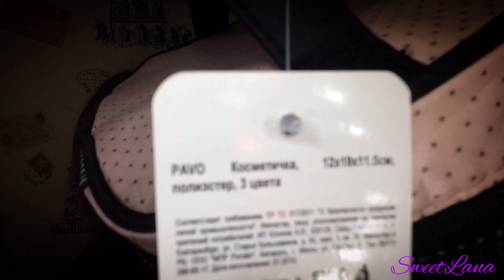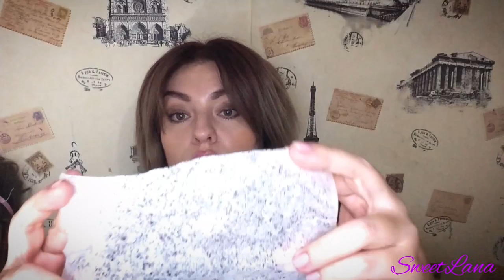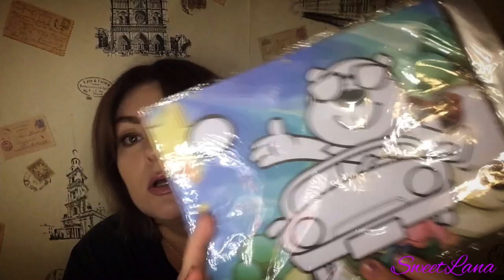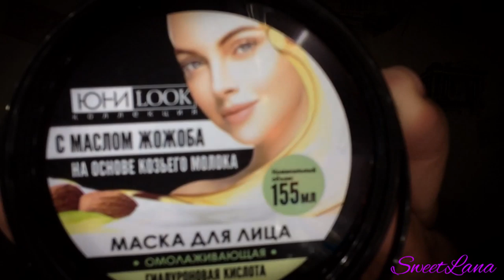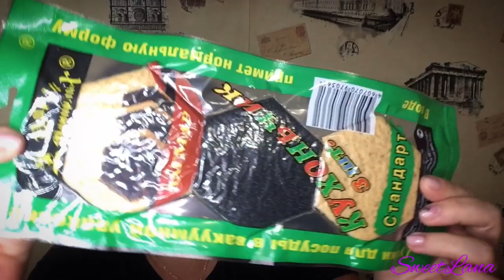ГАЛАМАРТ КРУТЫЕ БЮДЖЕТНЫЕ ПОКУПКИ! ДЕШЕВЛЕ НЕ БЫВАЕТ!!!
ВСЕМ ПРИВЕТ!!!